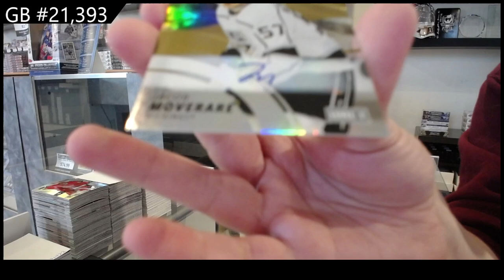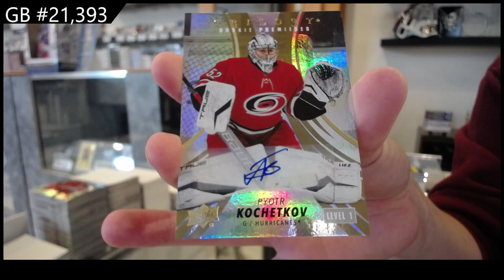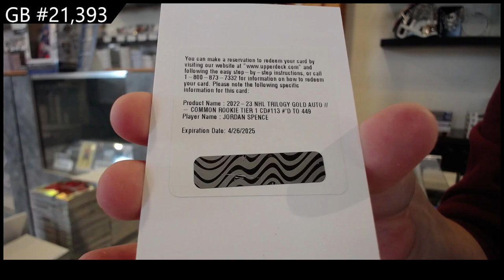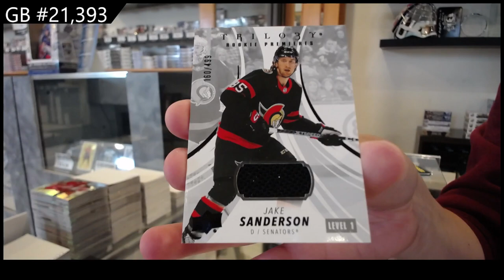2022-23 Upper Deck Trilogy Hockey 4 Box Break - CNC GB #21,393